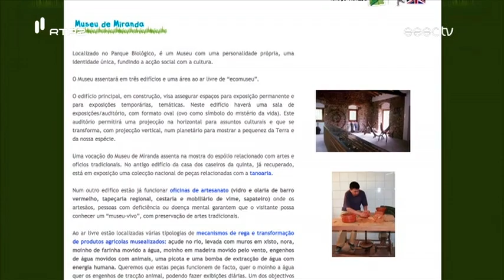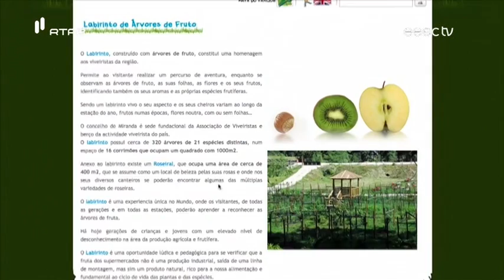IV Conversas à Mesa: "Turismo de Ar Livre"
"O ciclo de debates em Turismo", uma iniciativa da Escola Superior de Educação e Escola de Hotelaria e Turismo de Coimbra, promoveu a quarta edição das "Conversas à Mesa".
Ana Barbosa, Jaime Ramos e Fernando Pinto foram os convidados desta edição, que juntou à mesa profissionais e alunos da pós-graduação em gestão turística e hoteleira.